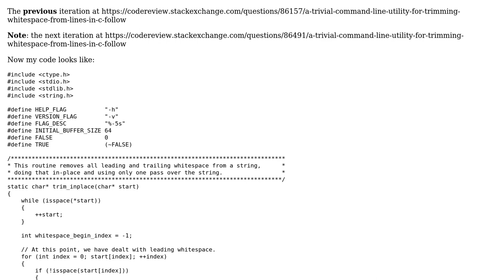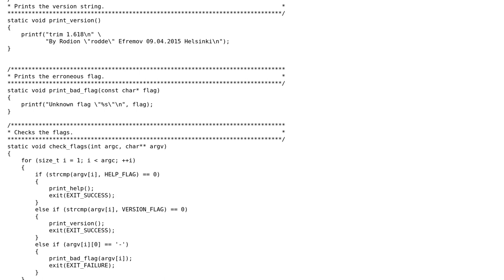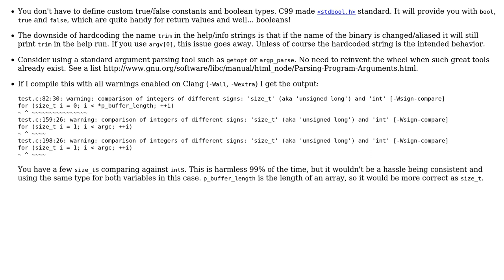A trivial command line utility for trimming whitespace from lines in C - follow-up 2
With thanks & praise to God, and with thanks to the many people who have made this project possible! You are responsible for your own actions.